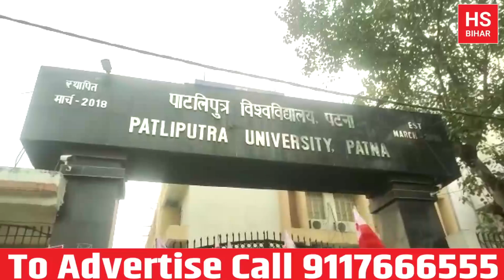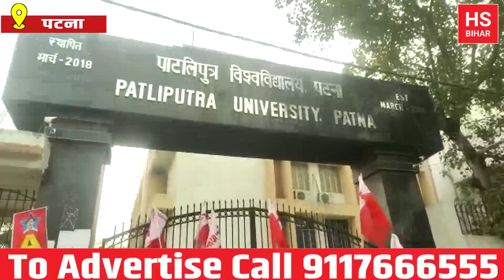राज्यपाल के आदेश के बाबजूद नही हुई परीक्षा , छात्रों ने किया प्रदर्शन |HS BIHAR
राज्यपाल के आदेश के बाबजूद नही हुई परीक्षा , छात्रों ने किया प्रदर्शन |
HS BIHAR